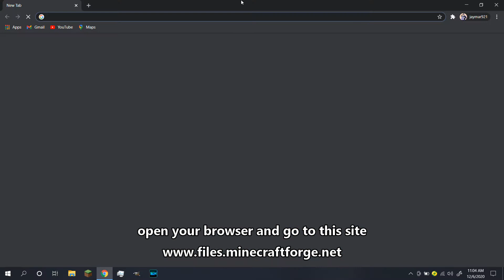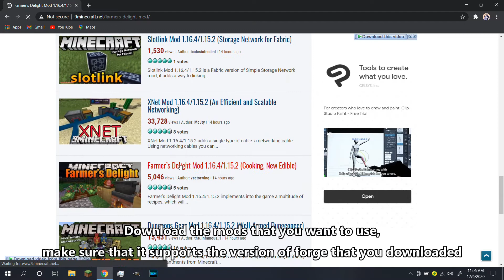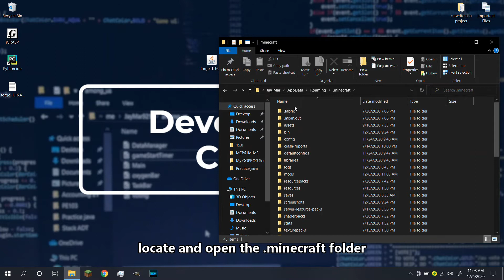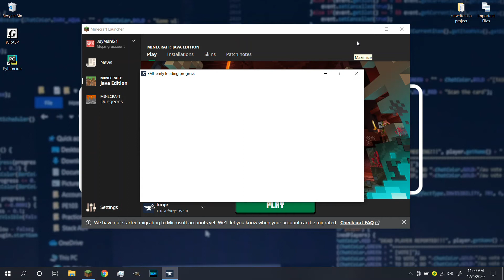☑️How to install mods for Minecraft || EASY TUTORIAL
Hi guys I hope that you found this video helpful to you and you are able to play a moded minecraft, if you wish to like and subscribe to me then it would greatly help me a lot :D

You can download any mods from any sites that provide minecraft mods

Timestamps
0:00 - Intro
0:25 - Download Forge
1:07 - Download Mod
1:27 - Install Forge
2:00 - Install the Mod
2:37 - Run Minecraft
4:00 - Play